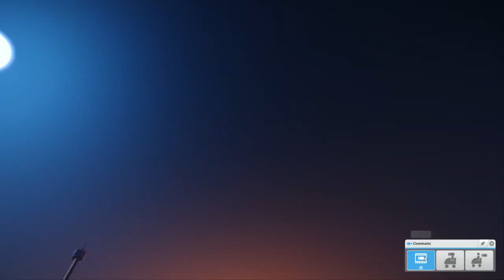Planet Coaster First Map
Planet Coaster via XSplit